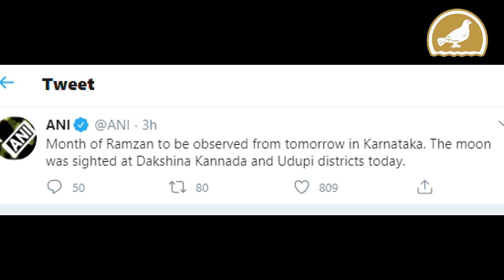Ramzan begins in Kerala, Karnataka from tomorrow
Kerala and coastal Karnataka will observe Ramadan from tomorrow